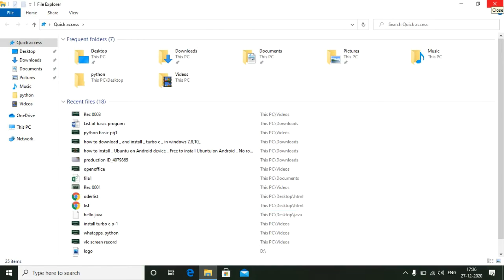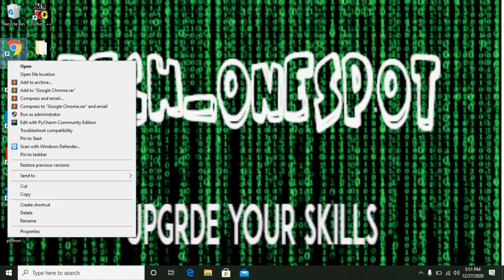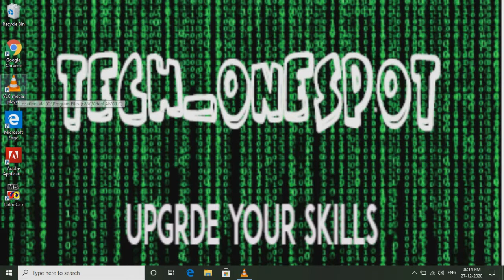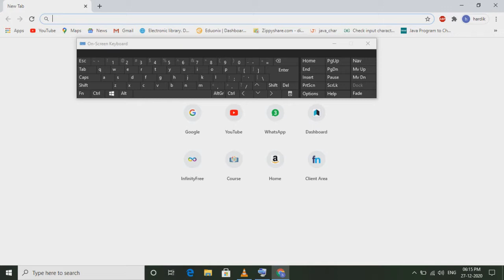How to create your own || Window System Shortcut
Tech_onespot present
Best way to create shortcut for any of your application easily and smoothly
window shortcut key,
window shortcut key in hindi,
windows shortcuts windows 10,
windows shortcut keys windows 7,
close window shortcut,
computer window shortcut key,
window refresh shortcut,
windows shortcut screenshot,
windows 10 shortcut,
windows 7 shortcut,
a new window shortcut,
all windows shortcut keys,
create your own keyboard shortcuts windows 10,
create your own keyboard shortcuts windows 7,
create your own window shortcut android studio,
create your own window shortcut box,
create your own window shortcut download,
create your own window shortcut editor,
create your own window shortcut excel,
create your own window shortcut extension,
create your own window shortcut in windows 10,